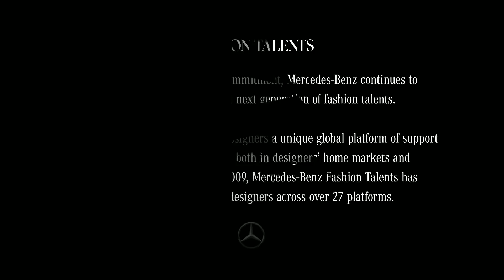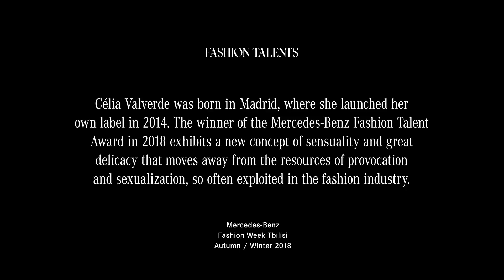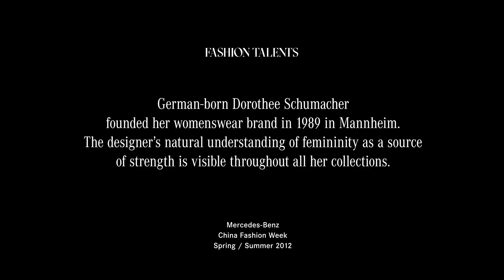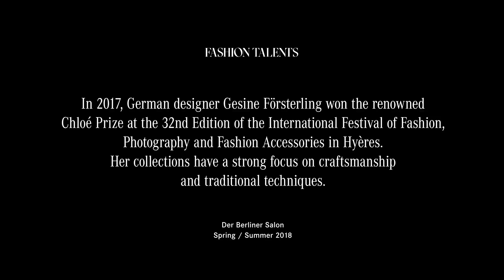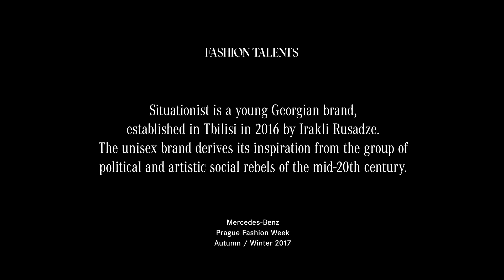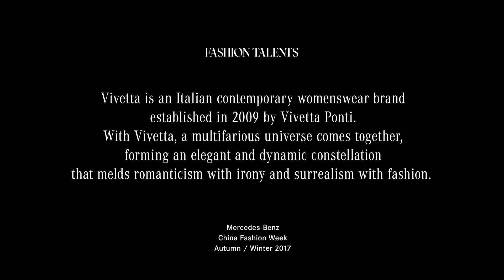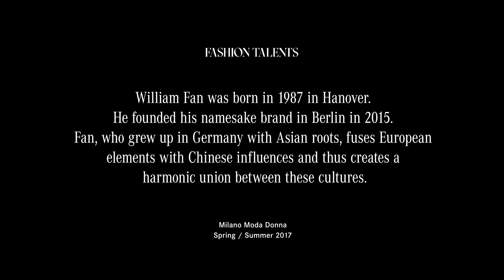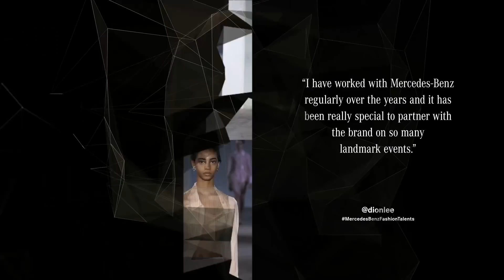Mercedes-Benz Fashion Talenten | Global Fashion Engagement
Als onderdeel van zijn wereldwijde betrokkenheid op het gebied van mode blijft Mercedes-Benz de huidige en volgende generatie Mercedes-Benz Fashion Talents verdedigen.

Het programma biedt opkomende ontwerpers een uniek wereldwijd platform van ondersteuning via fashion week, zowel op de thuismarkten van ontwerpers als internationaal. Gelanceerd in 2009, heeft Mercedes-Benz Fashion Talents meer dan 90 ontwerpers ondersteund op meer dan 27 platforms. Deze video laat enkele hoogtepunten van deze ontwerpers zien.

Gedurende een periode van 24 jaar heeft Mercedes-Benz zich wereldwijd gevestigd als een belangrijke speler in de mode-industrie en titelsponsor van geselecteerde fashion weeks en -evenementen. Het merk is momenteel actief in 40 landen, waaronder de Mercedes-Benz Fashion Weeks die plaatsvindt in Sydney, Mexico City, Londen, Madrid, Tbilisi en Berlijn en ook het beroemde International Festival of Fashion, Photography and Fashion Accessories in Hyères. Bovendien is Mercedes-Benz sinds 2017 lid van de Fashion Council Germany (FCG) en sinds 2018 lid van de Duitse Fashion Designers Federation e.V. (GFDF).